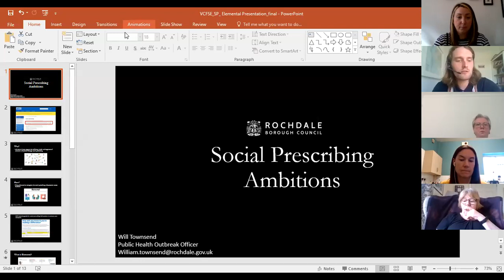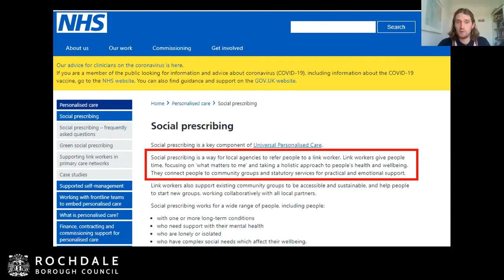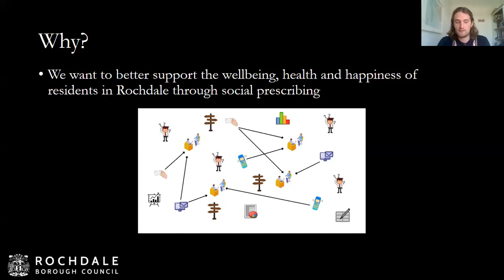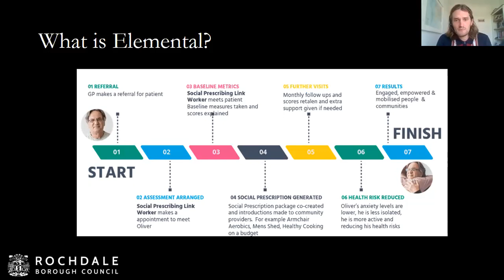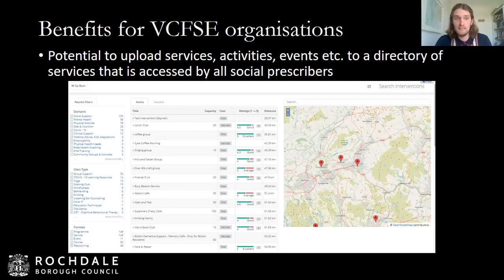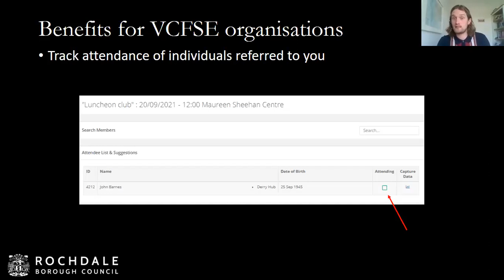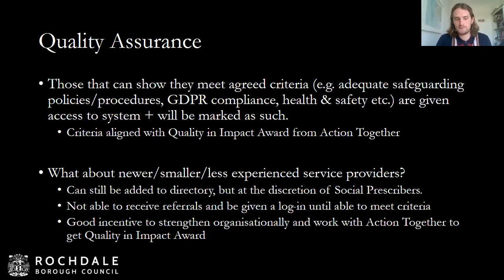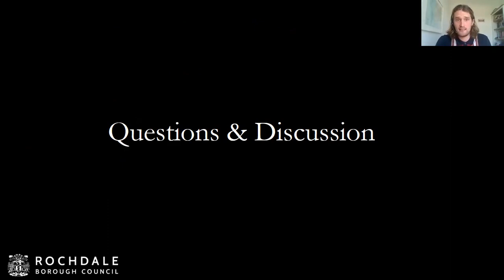WednesdaysWeekly - Ambitions for Social Prescribing - Rochdale Council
Discover Rochdale Council’s Social Prescribing hopes and vision.

WednesdaysWeekly is Action Together's short, informative training followed by a Q and A or the chance to share your thoughts. Check out our Events and Training page for all upcoming WednesdaysWeekly opportunities